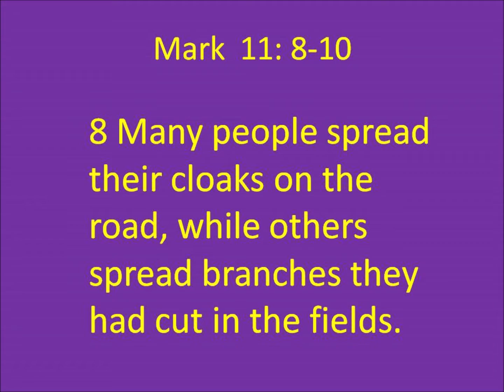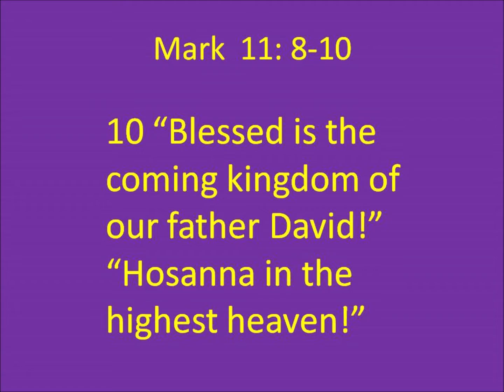Palm Sunday - Kids Video - take 2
Hey friends of Eternal Love, in case you missed the fun yesterday, here is an updated look at the Palm Sunday video from John.  Hey look, there are the Witthuhns!  Enjoy and may you have a blessed Holy Week!